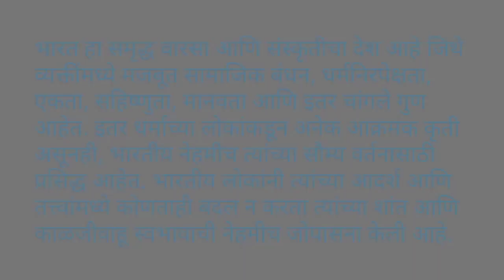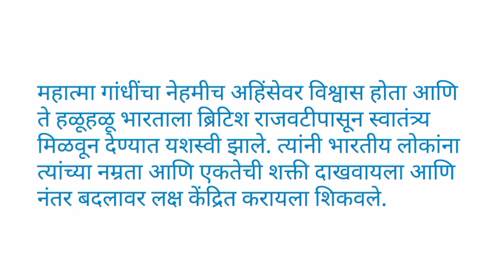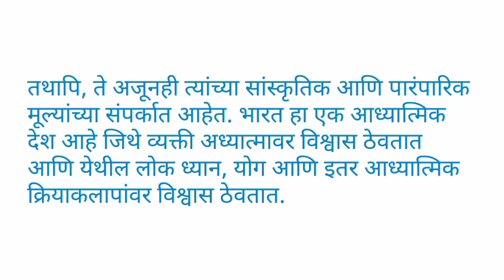आमची संस्कृती आमचा अभिमान निबंध मराठी | amchi sanskruti amcha abhiman nibandh in marathi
आमची संस्कृती आमचा अभिमान निबंध| amchi sanskriti amcha abhiman essay in marathi

In this video given short and easy on 'amchi sanskriti, amcha abhiman' essay in marathi language. which is mostly asked in exam. This is useful for every standard student.

1. amchi sanskruti amcha abhiman nibandh in marathi
2. aamchi sanskriti amcha abhiman marathi nibandh
3. amchi sanskruti amcha abhiman
4. aamchi sanskriti amcha abhiman ya vishayavar nibandh
5. aamchi sanskriti answer abhiman nibandh marathi
6. aamchi sanskruti aamcha abhiman nibandh marathi
7. आमची संस्कृती आमचा अभिमान निबंध
8. आमची संस्कृती आमचा अभिमान निबंध मराठी
9. आमची संस्कृती आमचा अभिमान
10. आमची संस्कृती आमचा अभिमान या विषयावर निबंध